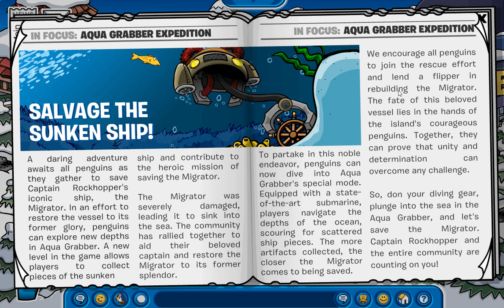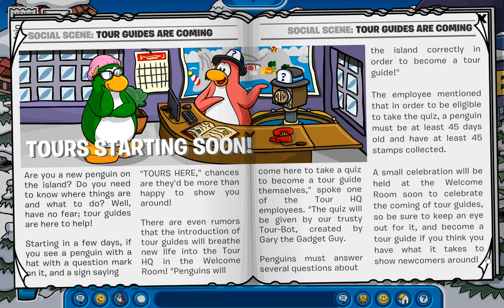Club Penguin Journey: CPJ Times 15 & Aqua Grabber Sub Pin! :D September 4,2023!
NEXT Episode: September 6!